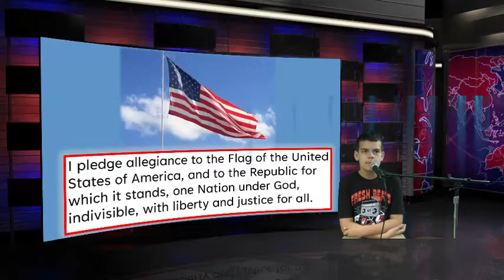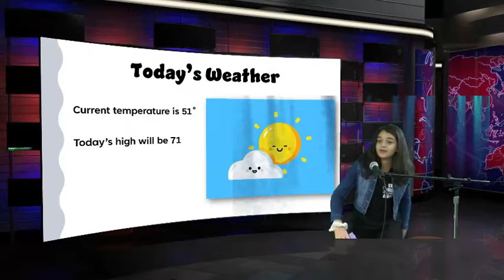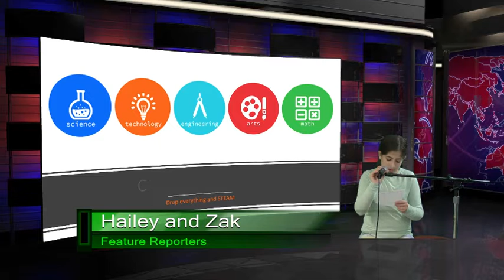11 4 22